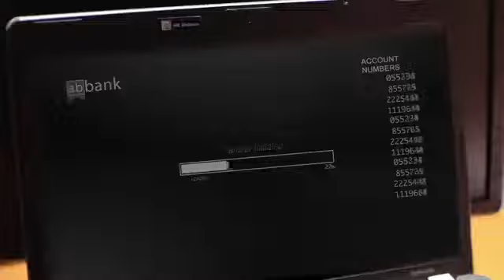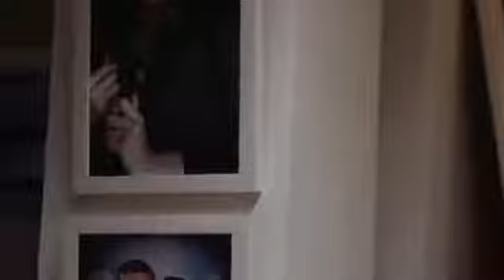وسطك بياكلك يا روح امك ؟ اكرم ضيع الفلوس بس ميرفت مسكتتش شوف حصل ايه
الحلقه الثانيه من مسلسل " شطرنج "
ﺇﺧﺮاﺝ: محمد حمدي
ﺗﺄﻟﻴﻒ: حسام موسي
انتاج: محمد فوزي